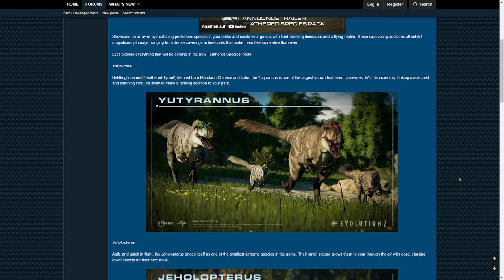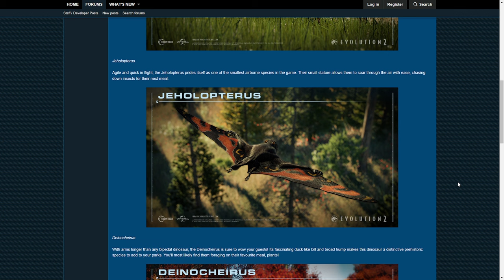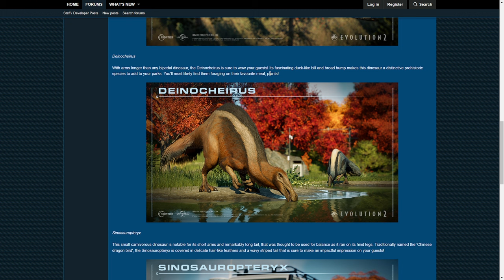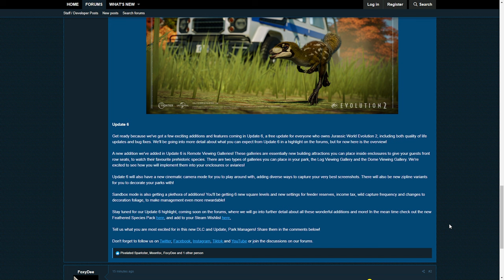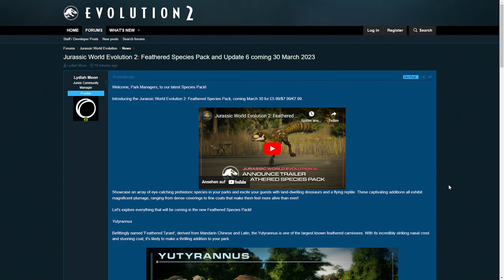NEUES FEATHERED SPECIES PACK!! ALLE 4 NEUEN SPEZIES & UPDATE 6! - Jurassic World Evolution 2 News